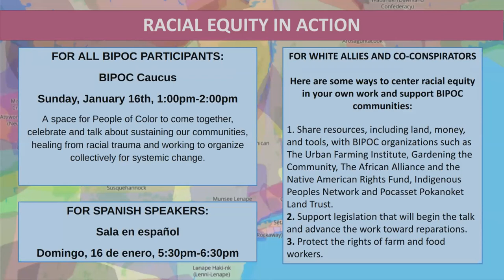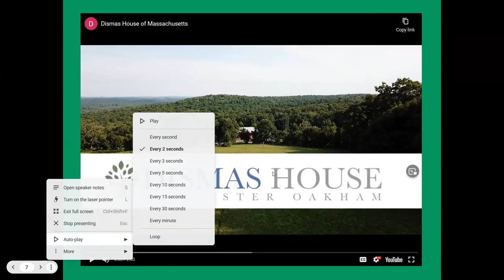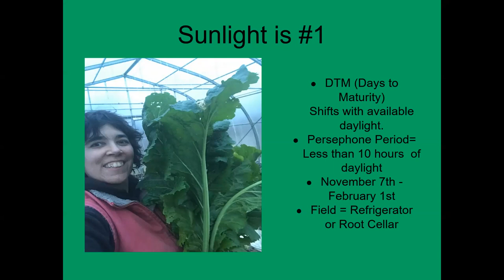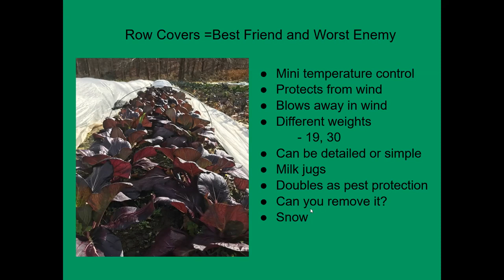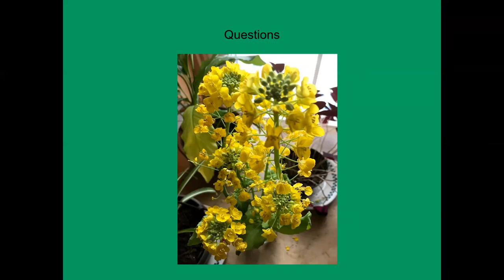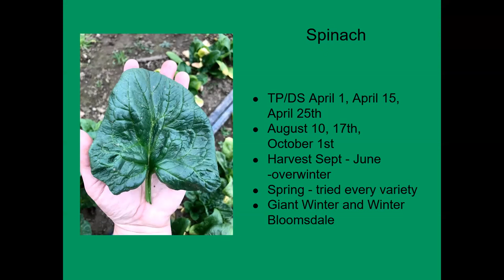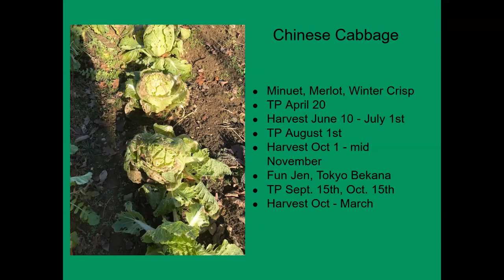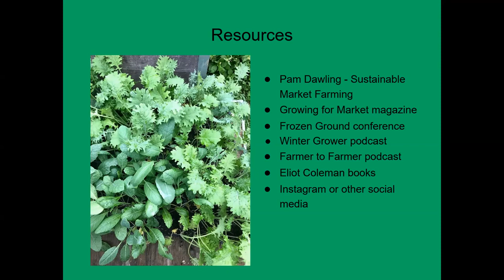Simple Season Extension for the Market Gardener (Winter Conference Workshop)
Grow and harvest fresh vegetables into the winter months using timed planting schedules, cold tolerant varieties, and simple unheated row covers and structures . By using these techniques and combining them with proper vegetable storage, you will have enough of your own produce to provide for a small CSA or vend at a farmers’ market all winter long . This workshop is intended for growers who have limited, or no, heated growing space .

Presenter:

Jen Burt (they/them) has been the Farm Steward at Dismas Family Farm for nine years. The working non-profit farm provides a residential safe haven for formerly incarcerated men. They do four season cultivation of two acres of vegetables using organic practices. Jen is passionate about winter growing to spread out workload and fresh produce and loves observing the resilience
of plants.

This workshop recording comes from the 2022 Northeast Organic Farming/ Massachusetts chapter (NOFA/Mass) Winter Conference.